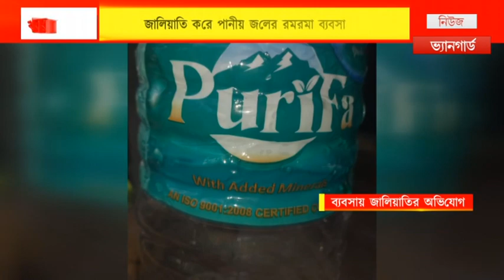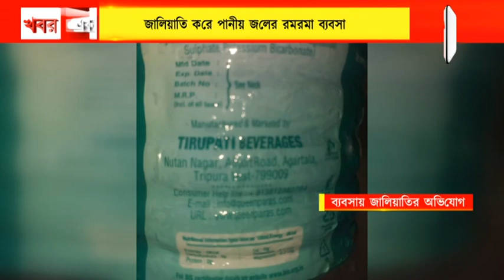পানীয় জলের ব্যবসায় জালিয়াতির অভিযোগ, প্রশাসনিক গ্যাঁড়াকলে জালিয়াত ব্যবসায়ীর পোয়াবার